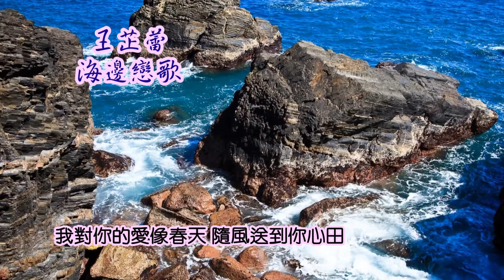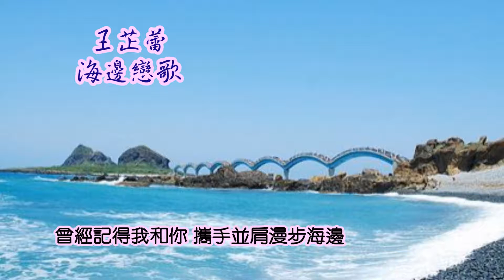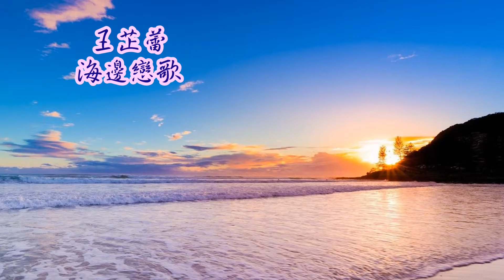王芷蕾-海邊戀歌 (國 歌詞)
藍色的海洋豪放 朵朵浪花飄蕩
廣大的沙灘上 碧海青天雲飛揚
曾經記得我和你 攜手並肩漫步海邊
奔向海浪等春來 我要等著你的愛
你告訴我銀色海浪 就像你純情一樣
我對你的愛像春天 隨風送到你心田